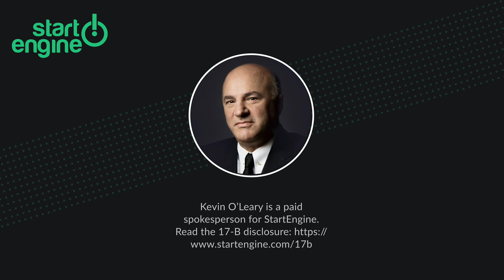Roy Lichtenstein: Sweet Dreams, Baby!